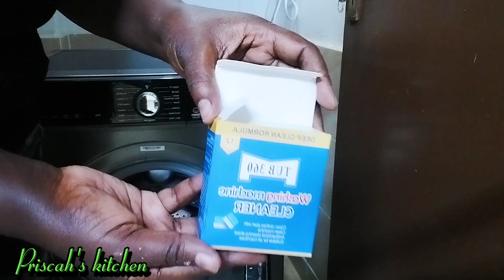Extreme Deep Cleaning, Kitchen Organization and Grocery Cleaning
In this vlog we are deep cleaning and organizing our Kitchen. Learn on what to use to clean which part of the kitchen. It is therapeutic and the end of the cleaning, the results will be worthwhile. Kindly join the bandwagon and let's get cleaning our homes.